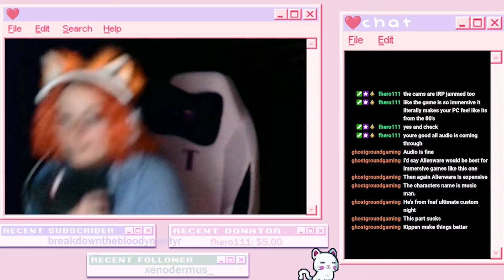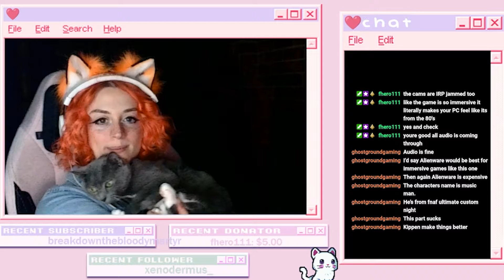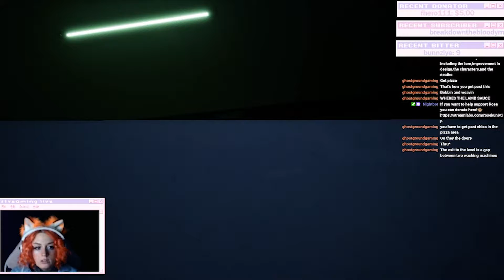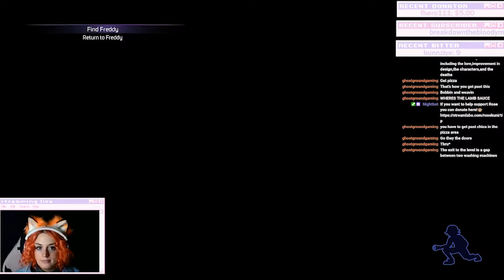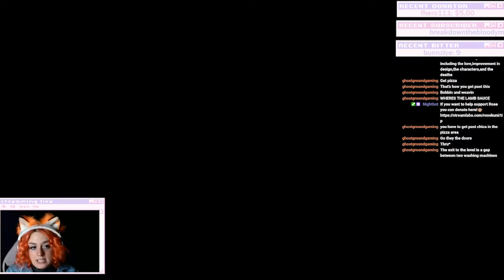Rose Plays: Five Nights at Freddy's Security Breach - Part 4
I stream this on twitch!